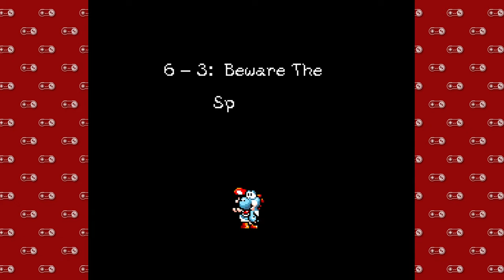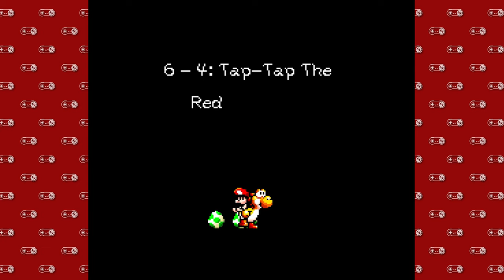Super Nintendo Sundays - Part 90 | Yoshi's Island - 25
Time to Breakout some logs. Also I talk about iPods for some reason.

Slight audio desync in this one folks, my apologies.